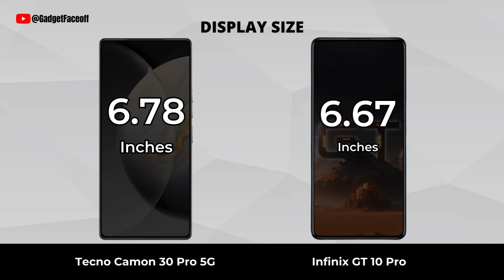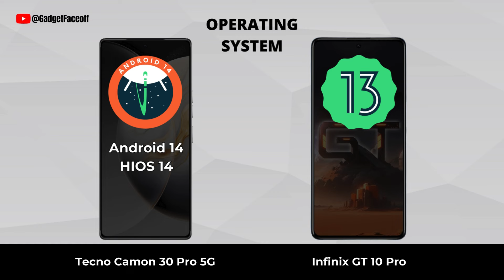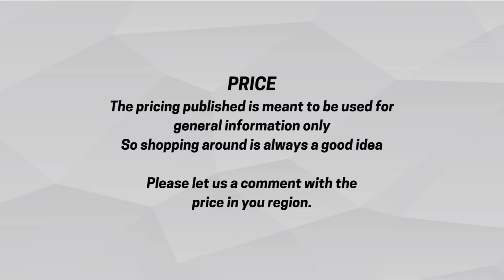Tecno Camon 30 Pro vs Infinix GT 10 Pro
Tecno Camon 30 Pro vs Infinix GT 10 Pro | Which one is best for you?